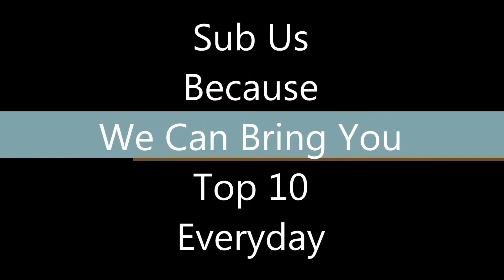Today Youtube Hot Video Top 10 Ranking Vol. 418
---best ranking , top 100 ranking , top 10 ranking

➤➤➤Today Best Top 10 Link All Are In The Below Description